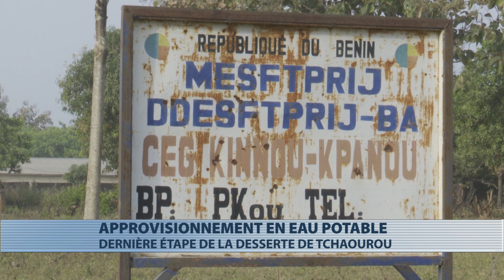Approvisionnement d'eau potable en milieu rural au Bénin : La dernière étape de Tchaourou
La localité de Kinnoui Kpanou - Arrondissement de Tchatchou dans la Commune de Tchaourou (département de Borgou) aura de l'eau en abondance grâce au projet d'amélioration des systèmes d'approvisionnement en eau potable dans 24 villages du Bénin conduit de main de maître par l'Agence Nationale d'Approvisionnement en Eau Potable en Milieu Rural (ANAEPMR).